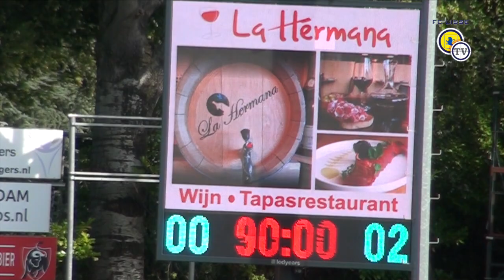bvv Barendrecht-FC Lisse 0-2 + interview Tom Noordhoff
Samenvatting bvv Barendrecht - FC Lisse 0-2
interview Tom Noordhoff
seizoen 2019/2020 Derde Divisie